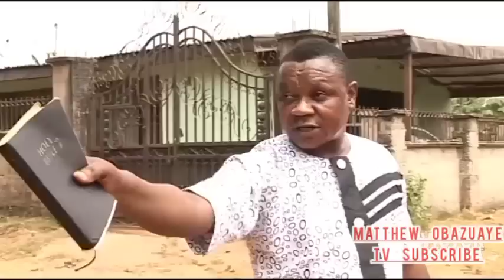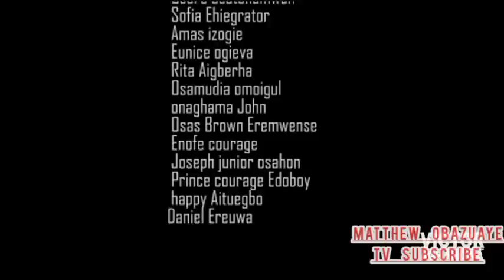UGIAGBE. 2in1 (2023 latest Benin movie)